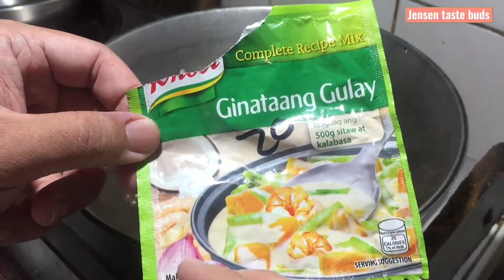Chicken adobo lagyan ng gata napakasarap tawagin na ang buong pamilya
nagluto kami ng napakasimple at napakasarap na ulam para sa pananghalian chicken adobo sa gata pwede din kayong maglagay ng siling haba o siling green at kung gusto nyo ng mas maanghang ay pwede kayong maglagay ng madaming siling labuyo basta hihiwain nyo ito ng malilit
subukan nyo din na magluto ng ganito at siguradong magugustuhan ito ng inyong buong pamilya